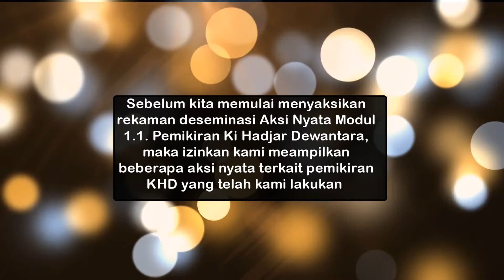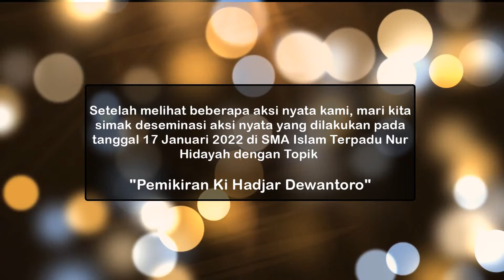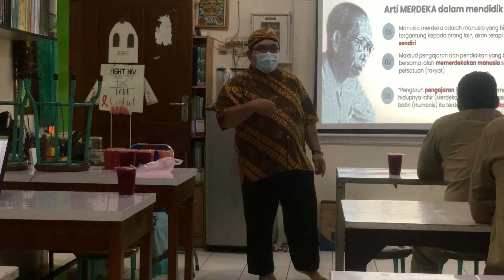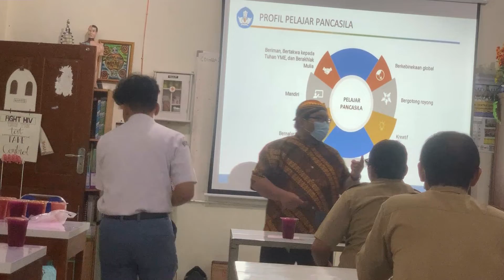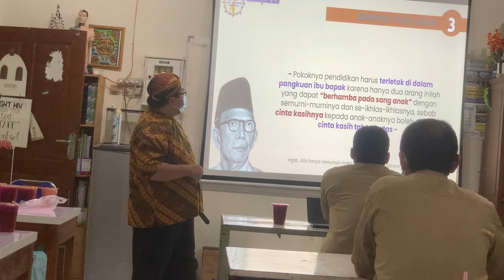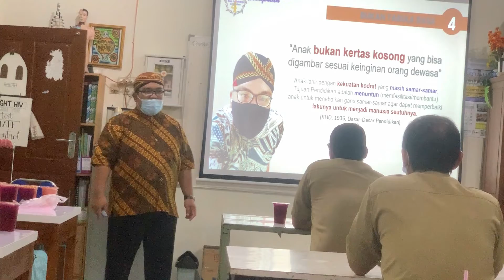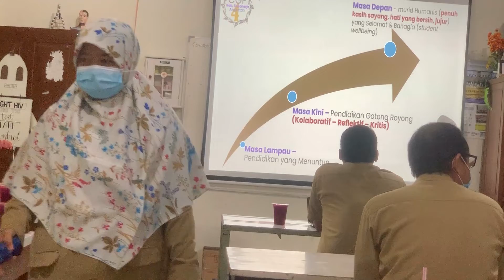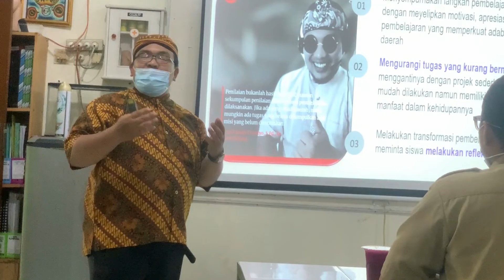DESEMINASI PEMIKIRAN KHD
Sebagai bagian tugas dari sesi Modul 1.4.a.10.1 serta Sebagai salah satu alternatif tayangan yang insyaAllah menambah pengetahuan dan paradigma.
Salam Bahagia

Faisal Imam Prasetyo, S.Pd., Gr.
CGP Angkatan 4 Kabupaten Sukoharjo